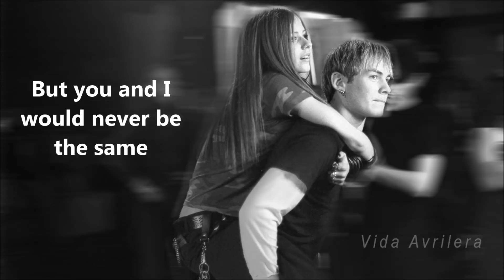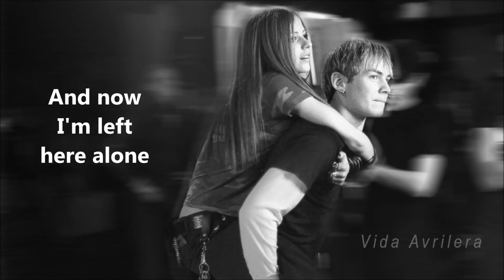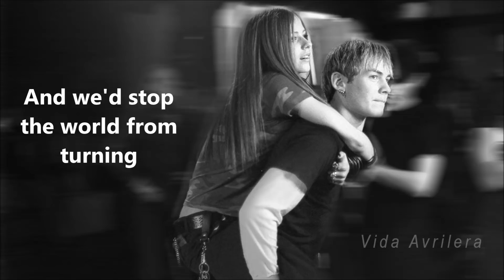Best Years Of Our Lives - Evan Taubenfeld feat. Avril Lavigne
Se conocieron siendo muy jóvenes, se hicieron grandes amigos y crecieron juntos rodeados por las cámaras y el éxito abrumador de Avril. Una historia de película romántica, pero que en la vida real nunca fue un romance.

Evan Taubenfeld y Avril Lavigne crearon una fantasía entre millones fans de Avril que siempre desearon verlos como más que dos amigos, viviendo un hermoso romance en medio de tanta fama, pero eso nunca ocurrió.

El tiempo pasó, y cada uno de ellos siguió su propio camino, separándose el uno del otro. Las cosas definitivamente cambiaron y ambos se distanciaron y nunca volvieron a estar tanto tiempo juntos como antes.

Esta canción de Evan Taubenfeld, ex guitarrista y gran amigo de Avril (siguen siendo amigos), habla sobre eso, sobre perder a un gran amigo y recordar los grandes momentos que vivieron juntos. Es una canción nostálgica, llena de sentimientos y con un mensaje claro para quien lo quiera ver. La amistad entre Avril y Evan ya no es la misma que antes, pero nosotros tampoco vamos a olvidar los grandes momentos que pasaron juntos.